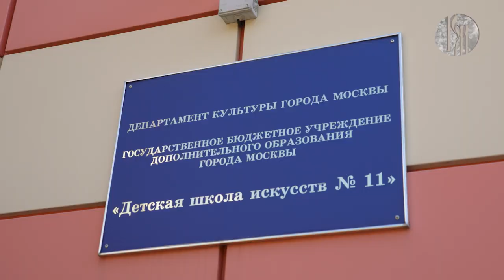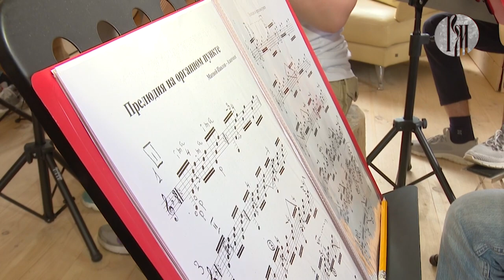В движении. Семь струн русской души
Русская семиструнная гитара – это и классическая музыка, и авторская песня, и цыганский фольклор, и всеми любимый романс. Как попасть на ежегодный фестиваль «Семь струн русской души», который проходит на территории дворянской усадьбы? О международном сообществе гитаристов расскажут основатели Школы «Русская гитара» – Владимир Маркушевич и Владимир Сумин.